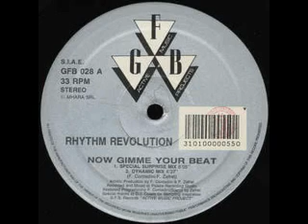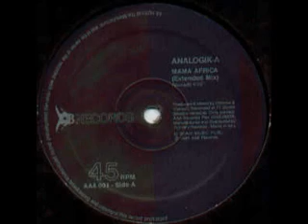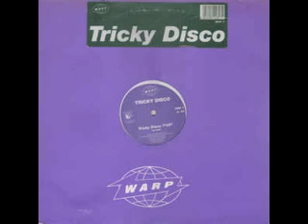Acid House, Techno & New Beat 1989 -1990 by Tix Dj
Probably one of my first performance (I think 1991) only vinyl with my fantastic Technics 1200 Thank you for your listening ...

The playlist of this mix is ​​the first comment you can read

Listen to my past mixes ..

I want to specify that my videos are not intended to make money ..
I just want to propose good music and make sure that this musical genre is not forgotten, because at the base of the whole contemporary Techno genre ... thanks